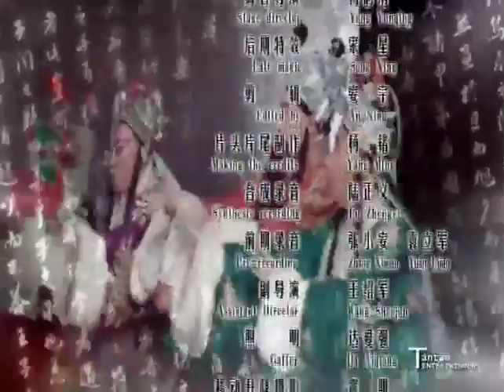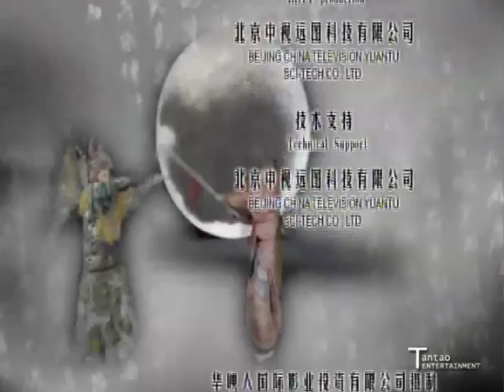Colorful Spear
With the hope of creating a contemporary masterpiece and meeting the high expectations of opera and film artists, Colorful Spear has been produced. This film is based on a new historical play created in the 1980's, which broke the tradition that old female characters focus only on singing and talking but not on dancing. The play made a sensation in all China once it was performed. Colorful Spear is a powerful film both visually and musically, and one that tears at the soul and emotions.